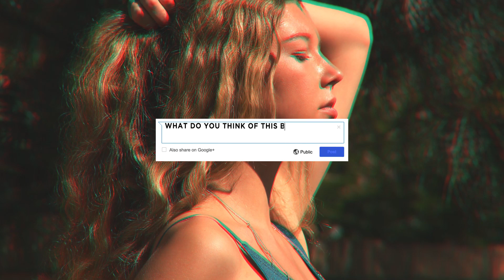J Balvin x Jhay Cortez Type Beat 2019 - "Atrevida" | Reggaeton Instrumental 2019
J Balvin x Jhay Cortez 2019 - "Atrevida"

Unsplash grants you an irrevocable, nonexclusive, worldwide copyright license to download, copy, modify, distribute, perform, and use photos from Unsplash for free, including for commercial purposes, without permission from or attributing the photographer or Unsplash. This license does not include the right to compile photos from Unsplash to replicate a similar or competing service.